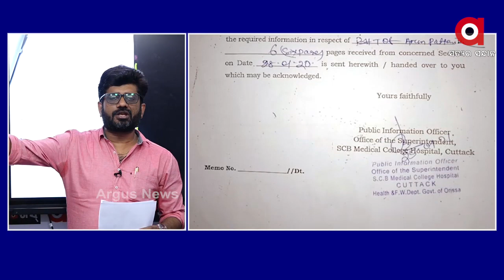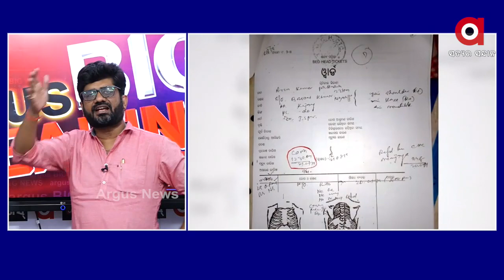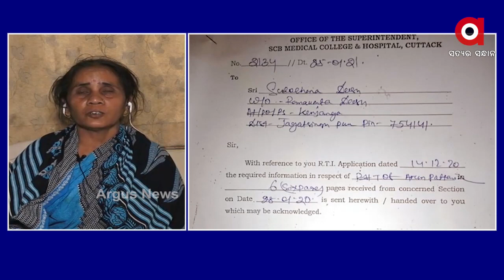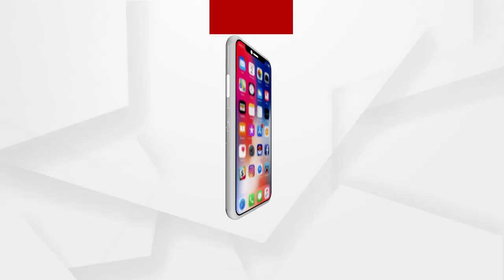BIG BREAKING :ହାଇକୋର୍ଟରେ କୁଜଙ୍ଗ ଅମୃତ ଦାସ ମୃତ୍ୟୁ ମାମଲା